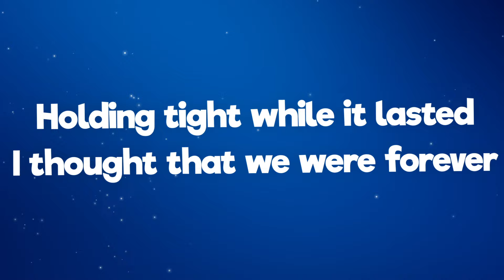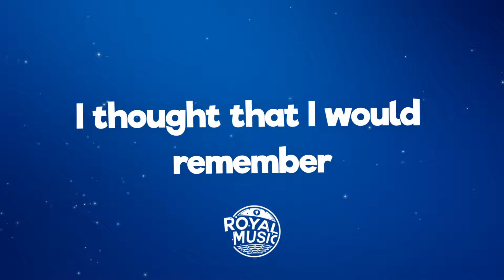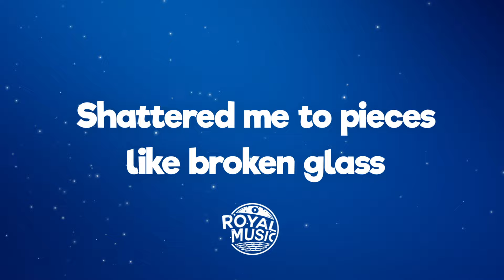Sabai - Broken Glass (Lyrics) feat. Merseh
🎤 Lyrics: Sabai - Broken Glass (feat. Merseh)

[Verse 1]
Holding tight while it lasted
I thought that we were forever
I didn’t know any better
Took a second chance, trusted you again
I feel shattered

Broken strings 'cause you played me like a violin
Shame on me for all your seven deadly sins
Had it all but you craved attention
Drowning in your own reflection

[Pre-Chorus]
Put me down just to see me get back up again
Six feet under and you’re ready to give all the pain
If I was your new addition, you’d make me part of your equation

[Chorus]
Shattered from the past
Wished you were my last
Shattered me to pieces
Like broken glass

[Drop]

[Verse 2]
Frozen looking at pictures
That we took back in the summer
I thought that I would remember
How we used to feel, but this isn’t real
Now we’re over
Take it all, there is nothing left here anyway
We used to talk but now we don’t know what to say
Now we’re just two passing strangers
We’ve tried, you lied, goodbye forever

[Chorus]
Like broken glass